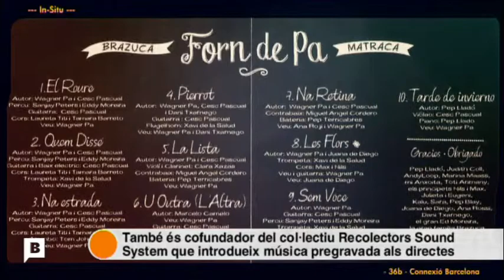Wagner Pa presenta 'Forn de pa'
Marta Ballesta - ADN - Connexió Barcelona - BTV - 10-07-14